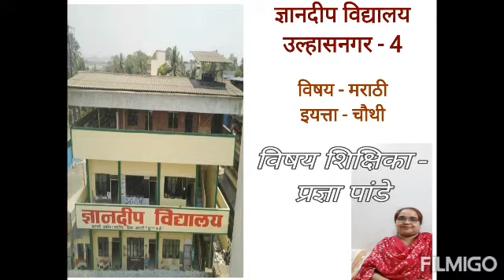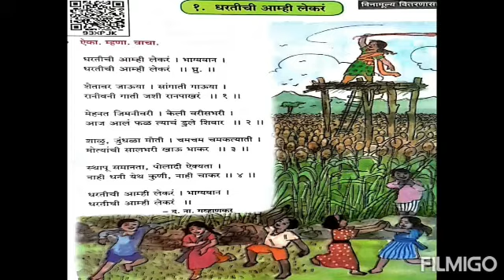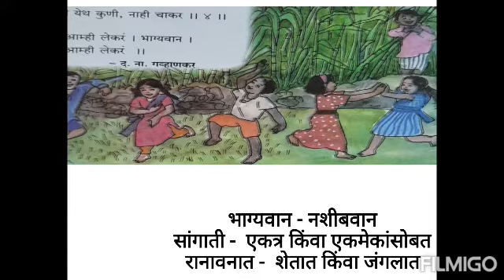धरतीची आम्ही लेकरं |इयत्ता- 4थी| विषय- मराठी |शिक्षिका- प्रज्ञा पांडे| ज्ञानदीप विद्यालय